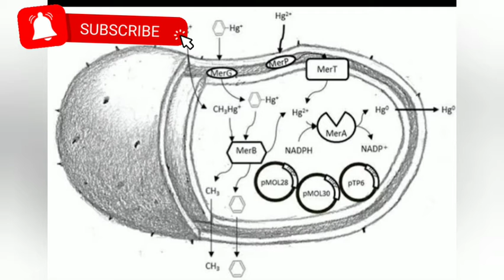Real fact's, it helps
"GUDELINE"!! is the new YouTube channel,we provide information of real fact's which is helpful for Government Exams, like KPSC ,UPSC and other Banking Exams.

Thanks
ಧನ್ಯವಾದಗಳು

real fact's